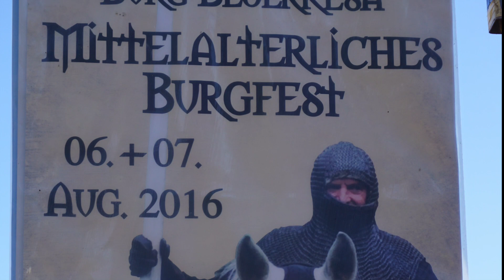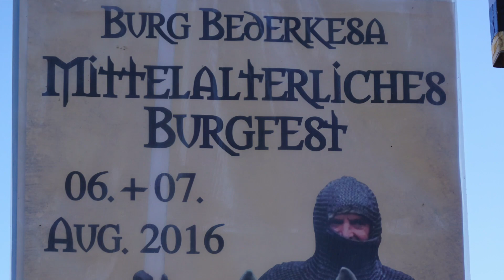Mittelalterliches Burgfest Bad Bederkesa 2016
Intro:

This song is licensed via Birocratic License v05.2016. For info on how you can use this music in your project, check out